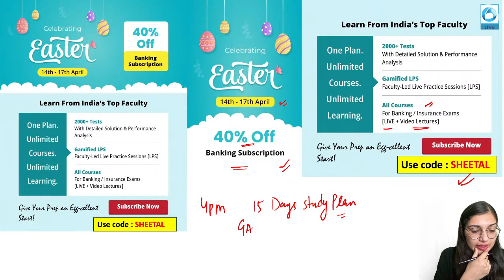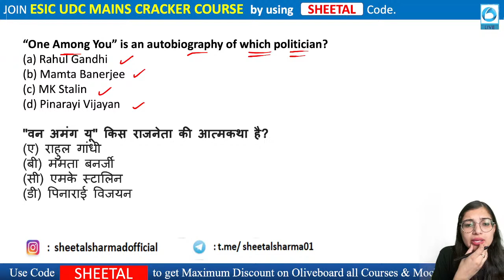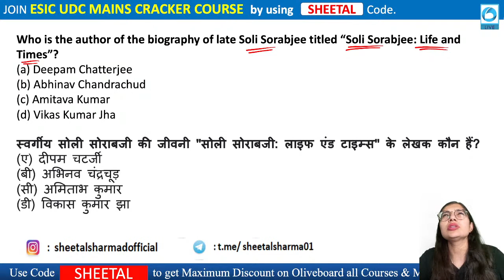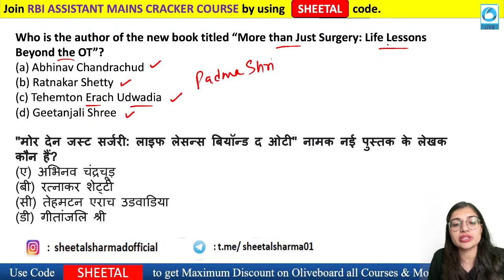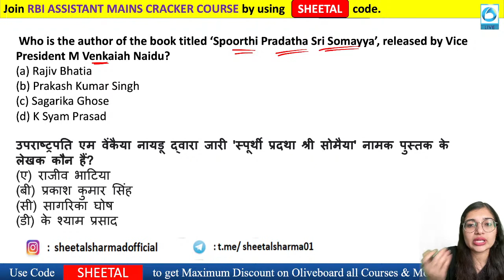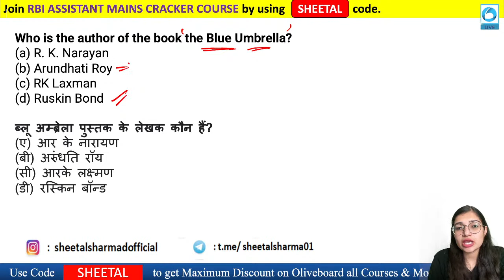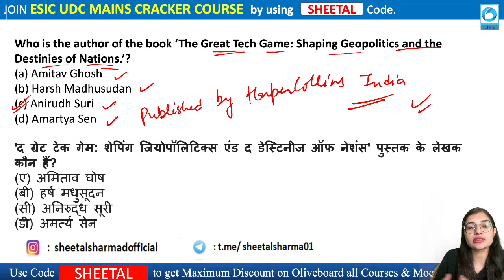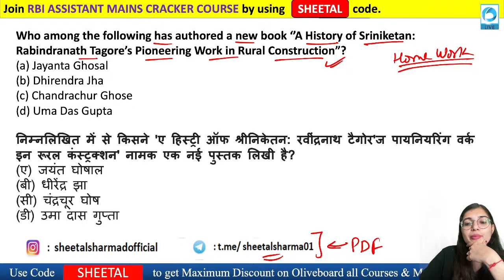Books and Authors 2022 | March 2022 | Complete Revision | By Sheetal Ma'am